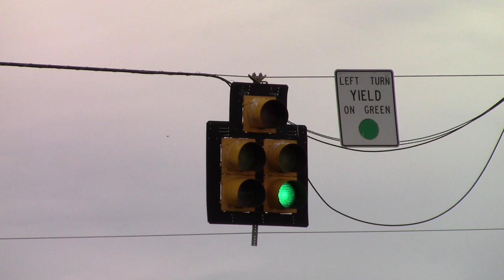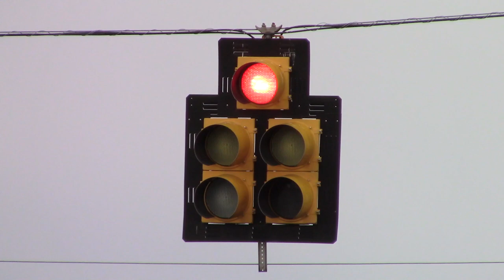The Traffic Light with the Weirdest Lense Setup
The town of Dayton, TN must have had an incorrect order given to them of amber LED lights. This intersection here at US-27 and Able Drive has no amber arrows whatsoever for any of its left turn signals or the lone right turn doghouse signal for northbound traffic.
That right turn signal also has another surprise up its sleeve. When US-27 goes red, both amber lights turn on at the same time. I'm not even sure the green arrow that should be there is even connected to the rest of the system and they were too lazy to replace that light.
Looking at three most used sides of the setup, none have amber arrows. All have amber ball LEDs but still perform as if they were arrows.